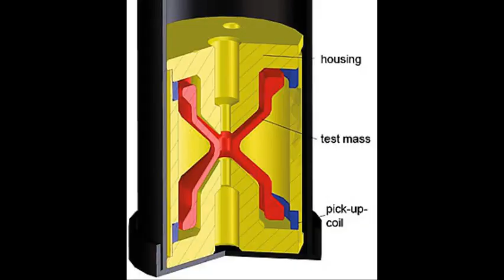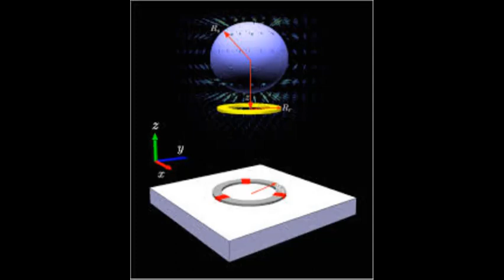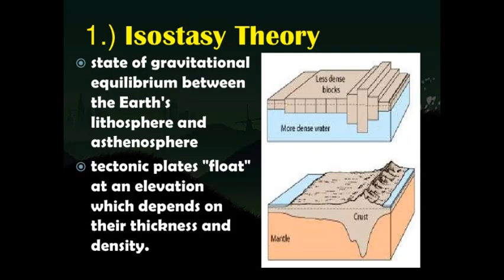Gravimetry Deception - It's not directly measuring Gravity at all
Gravimetry and Gravity gradiometry is a field of science which supposedly measures the strength of the earth's gravitational field. In these discussions Gravimetry is often used as evidence that the gravitational field of the earth varies with latitude and by location.

It has been found that Gravimetry is not directly measuring gravity at all. The Gravimeter devices have been described by professionals in that field as long-period seismometers that are measuring small "jerks" in the background seismic noise
 and interpreting it as variations in gravity. The theory behind gravimetry is that it is detecting tiny density variations in the noise which are called "gravity waves" and "infragravity waves" Gravimeters are, in truth, seismometers. Seismometer devices have been described as having a "gravimeter mode." Seismometers can double-purpose as gravimeters, and can detect the "gravity tides". Gravimeters are often similarly double-purposed as seismometers to detect earthquakes thousands of miles away.

Perhaps most illustrative, gravitational anomalies on gravity maps are indistinguishable from the seismic zones. There are also several items which do not make sense with the gravity anomalies if they were actually a measurement of mass.

Further, the differences by latitude and altitude in the gravimetric end product data are seen to be artificial corrections that are manually added or subtracted to the data and reference model, rather than information that is from the measurements. Operators are told to make a modification for latitude, essentially inputting the variations.

The theory behind the field of Gravimetry is that the masses in the subsurface are creating tiny variations or jerks, presumed to be due to "gravity", that are measured by the devices in a unit of measurement called microgal
 or milligal. We read a description of Gravity Gradiometry on Wikipedia:

  “ Gravity gradiometry is the study and measurement of variations in the acceleration due to gravity. The gravity gradient is the spatial rate of change of gravitational acceleration.

Gravity gradiometry is used by oil and mineral prospectors to measure the density of the subsurface, effectively by measuring the rate of change of gravitational acceleration (or jerk) due to underlying rock properties. From this information it is possible to build a picture of subsurface anomalies which can then be used to more accurately target oil, gas and mineral deposits. It is also used to image water column density, when locating submerged objects, or determining water depth (bathymetry). Physical scientists use gravimeters to determine the exact size and shape of the earth and they contribute to the gravity compensations applied to inertial navigation systems. ”

On discrepancies, one writer states:

  “ On the basis of newtonian gravity, it might be expected that gravitational attraction over continents, and especially mountains, would be higher than over oceans. In reality, the gravity on top of large mountains is less than expected on the basis of their visible mass while over ocean surfaces it is unexpectedly high. To explain this, the concept of isostasy was developed: it was postulated that lowdensity rock exists 30 to 100 km beneath mountains, which buoys them up, while denser rock exists 30 to 100 km beneath the ocean bottom. However, this hypothesis is far from proven. Physicist Maurice Allais commented: ‘There is an excess of gravity over the ocean and a deficiency above the continents. The theory of isostasis provided only a pseudoexplanation of this.’15

The standard, simplistic theory of isostasy is contradicted by the fact that in regions of tectonic activity vertical movements often intensify gravity anomalies rather than acting to restore isostatic equilibrium. For example, the Greater Caucasus shows a positive gravity anomaly (usually interpreted to mean it is overloaded with excess mass), yet it is rising rather than subsiding. ”